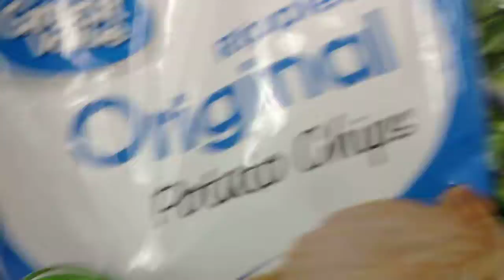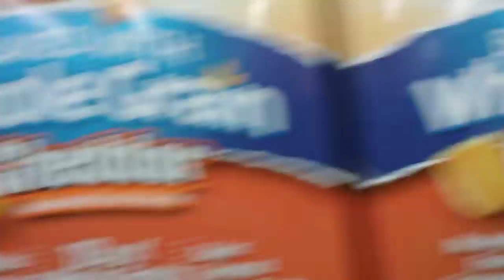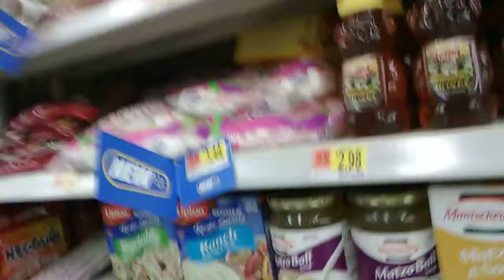Beind the sence of godzilla King of the monsters 2 wallmart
By c.sample writer and director
Of 2004 Godzilla movie